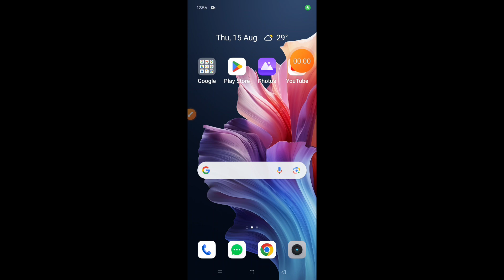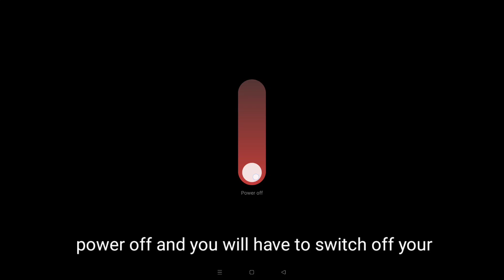How to switch off Oppo A3X || Oppo A3X ko switch off kaise kare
Hello dosto, aaj maine is video me bataya hai ki Oppo A3X ko switch off kaise kare, dosto Oppo A3X ko switch off karna bahut hi aasan hai. Agar aap bhi janna chahte hain ki Oppo A3X ko switch off kaise kare to is video ko pura dekhiyega, thanks friends.

Hello friends, in this video, I've explained how to turn off Oppo A3X. Turning off Oppo A3X is very easy. If you want to know how to switch off Oppo A3X, be sure to watch this entire video. Thanks, friends.